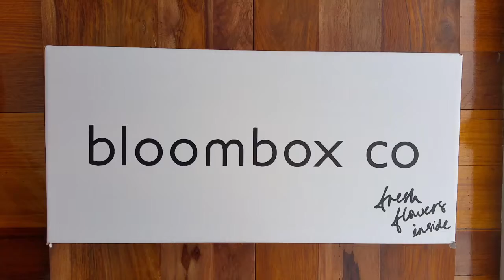HOW TO: DIY White Peony Arrangement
Woooohoo! Peony season.

And we're celebrating with this easy peasy, but oh-so-luxe peony arrangement in a beaker!

Got this week's BLOOMBOX CO box? If not, what are you waiting for! nowskies!